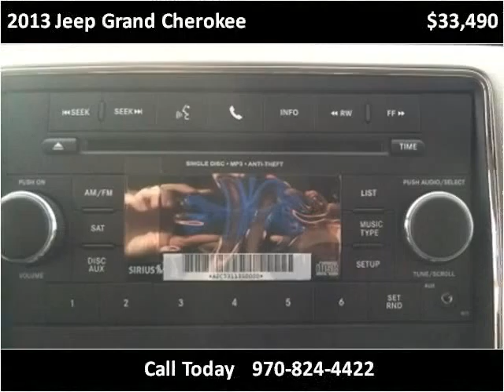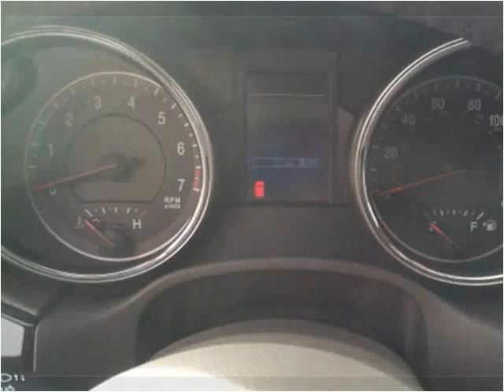2013 Jeep Grand Cherokee New Cars Craig CO